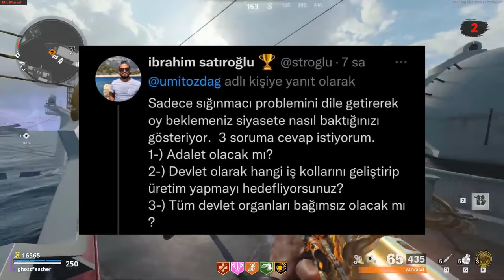ÜMİT ÖZDAĞ YİNE ŞAŞIRTMADI (babala tv)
Ümit Özdağ ve Babala TV hakkında konuştuğum bir video olduğu, kendi görüşlerimden ve fikirlerimden bahsettim iyi seyirler dilerim.